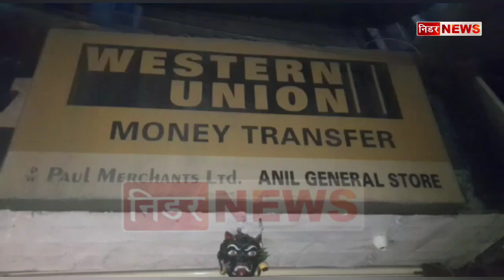चोरों के हौसले बुलंद,जनरल स्टोर के ताले तोड़ लाखों का सामान चुरा ले गए चोर,देखें CCTV फुटेज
चोरों के हौसले बुलंद

जनरल स्टोर के ताले तोड़ लाखों का सामान चुरा ले गए चोर

CCTV कैमरे में कैद हुई सारी घटना, देखें Video